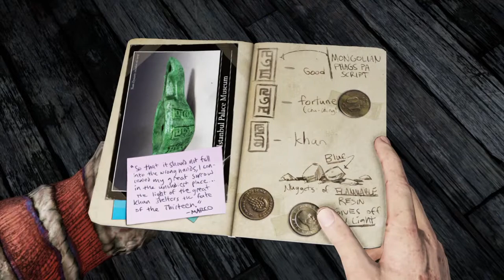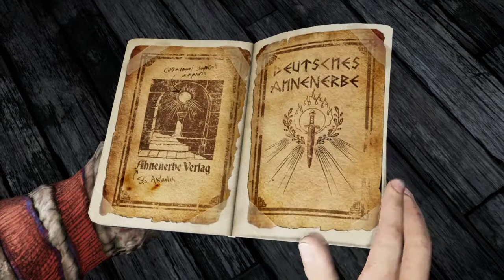Brutal Chapter Uncharted 2 Part 2